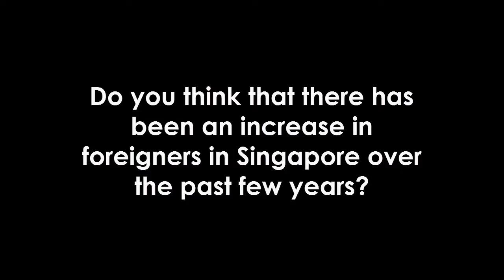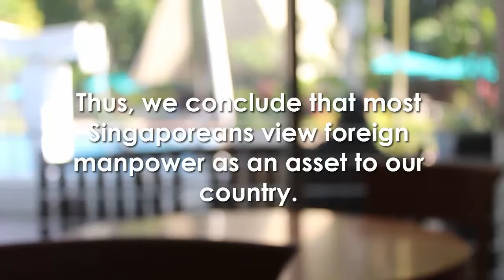Social Studies Issue Investigation 2016